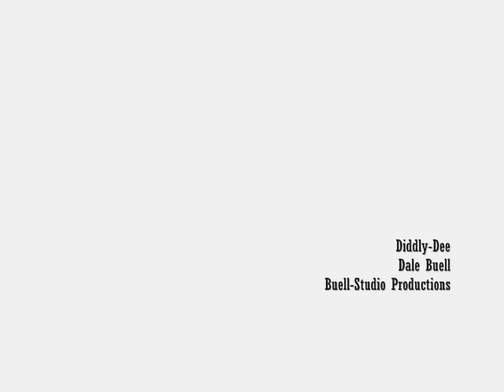Diddle Dee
A little Blues